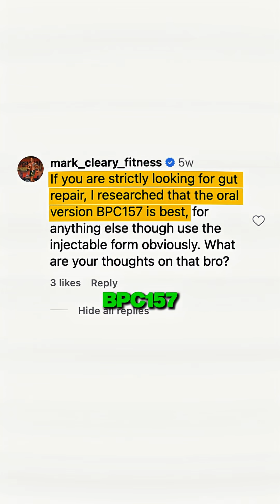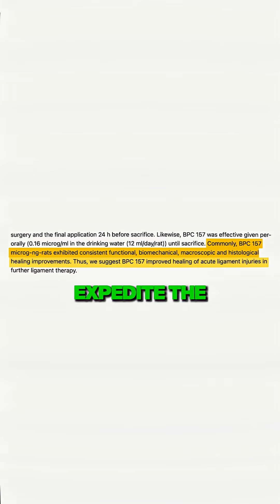Peptides in Capsules are Worthless?